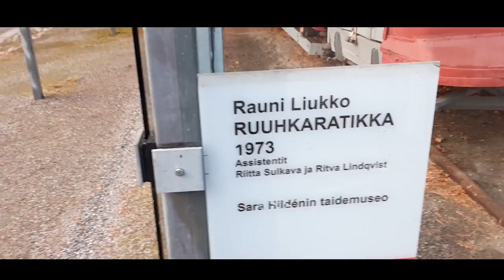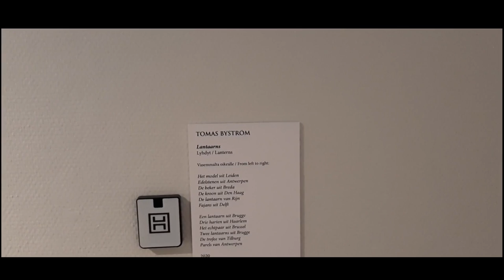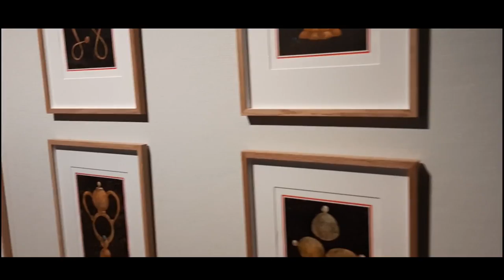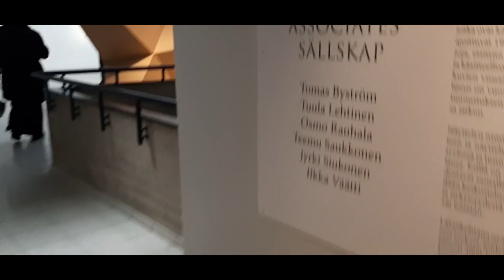Day spend in art museum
hello friends, it's my visit to an art museum during my trip to Europe. in this video, I will cover some art collections(pictures, custom-made art, creative art). I find it very creative and relaxing.
 please share your experience in the comments too, as I always love to read you all. love to hear from you all love you all,
 stay safe.